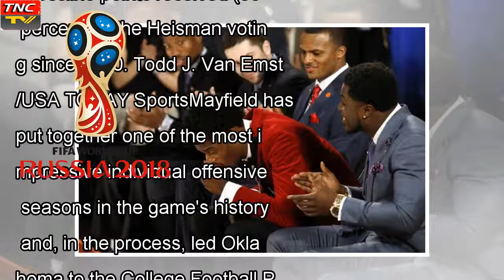- Breaking News TNCオクラホマ州のベイカーメイフィールドは、ブライスの愛、ラマージャクソン以上のハイズマントロフィーを獲得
►* Fanpage:
►* Google Plus :